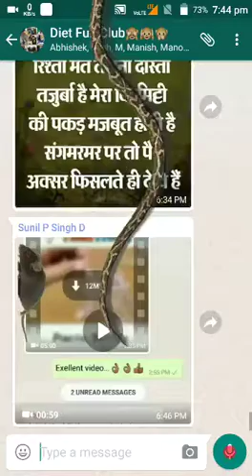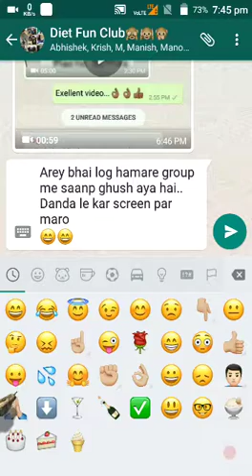DANGER ZONE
ALL INDIA CRIME CONTRO